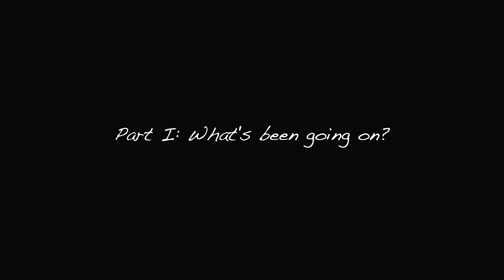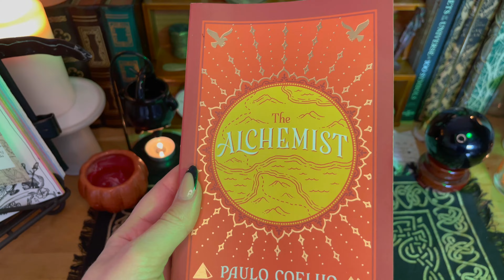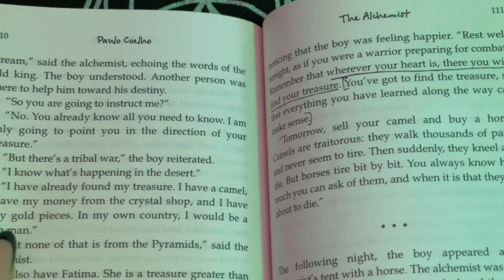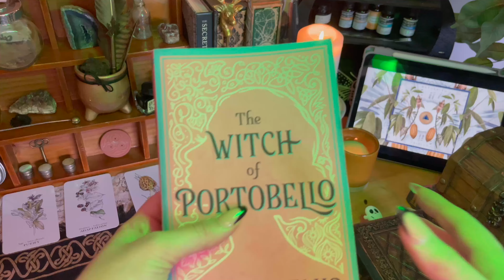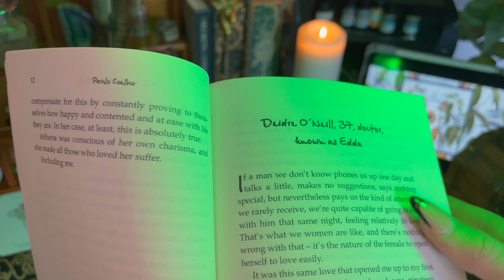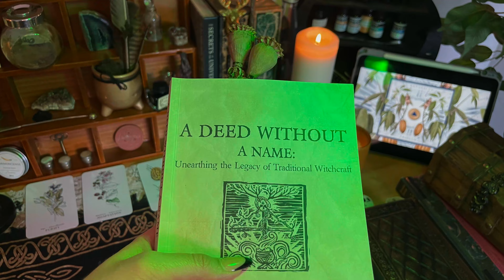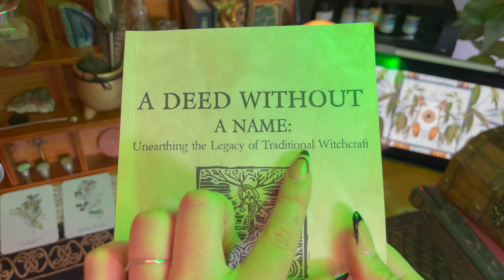What's been going on with me? - Book recommendations, Life Update, my craft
Join me on an enchanting journey as I share a captivating update on my witchcraft practice, spiritual evolution, and exploration.

In this update video, I delve into the essence of spring and renewal, guiding you through new concepts and techniques I've been learning, to reconnect with your spiritual practice. Prepare to be inspired as I unveil a curated selection of enchanting book recommendations that will ignite your curiosity and deepen your magical knowledge. Embark on this transformative voyage of self-discovery, embracing the beauty of nature and cycles, and unlocking the secrets of your own potential.